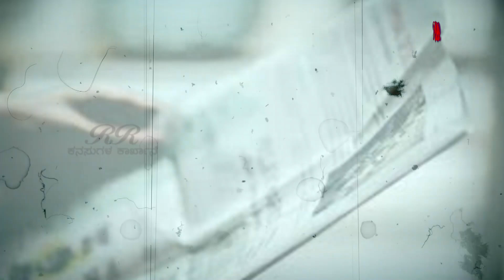"ಹಳೆ Vಚಾರ ಹೊಸ Praಚಾರ" 'ಪ್ರೇಮಾಂತರಂಗ'.. (Part 1)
"ಹಳೆ Vಚಾರ ಹೊಸ Praಚಾರ" 'ಪ್ರೇಮಾಂತರಂಗ'
The real success story of Actor Prem (Part 1)